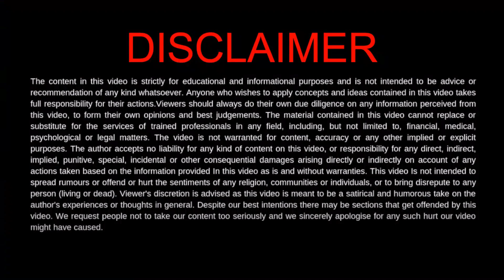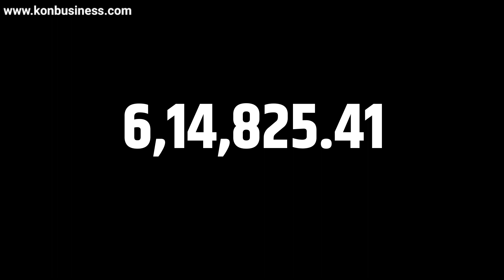Indian Ecommerce Update 🔥 Amazon Penalized by the Central Consumer Protection Authority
CCPA The Central Consumer Protection Authority  Penalizes Amazon For Violating Consumer Policy.

👉मुझसे सबसे ज्यादा पूछे जाने वाला सवाल How many products should we list to get 100 order/day?
👉How to grow your online business by avoiding 3 mistakes I did as a new ecommerce seller

If you have any question you can ask me on comments box.

Thanks,
Tathastu Sharma
KONNECTION BUSINESS